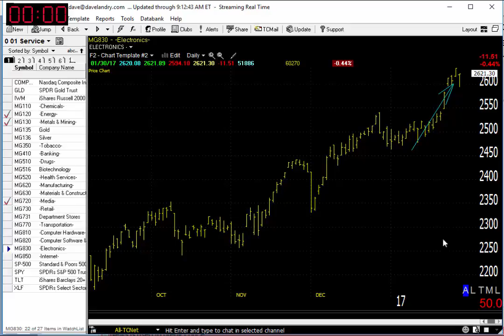01/31/17 Dave Landry's Market In A Minute-Look Buy But With Caveats